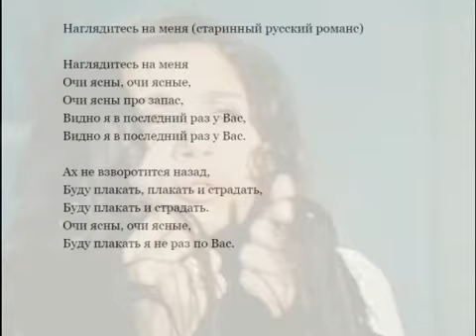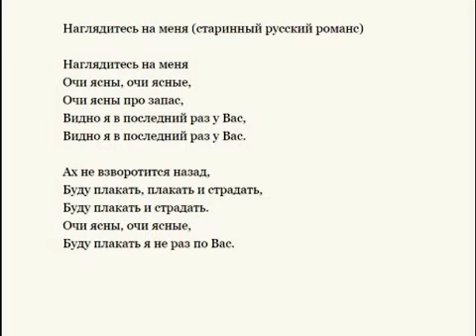Соня Тимофеева - Наглядитесь на меня - слова